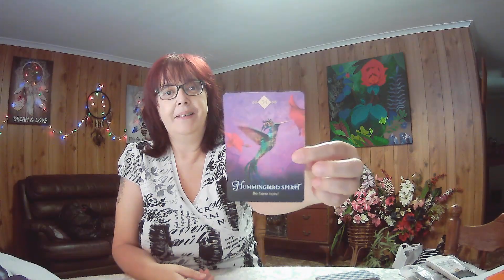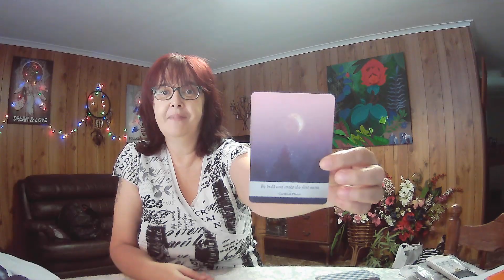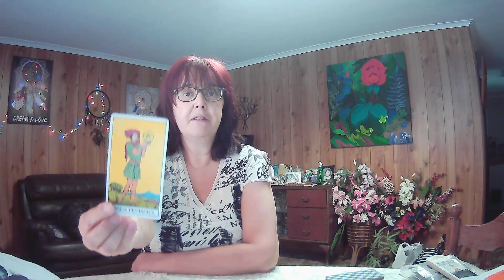PISCES Weekly Tarot **That First Step** 6th September 2021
1x Spirit Animal Oracle
1x Moontology Oracle